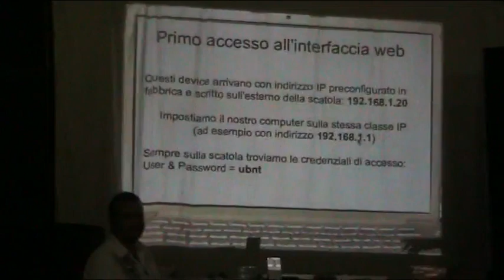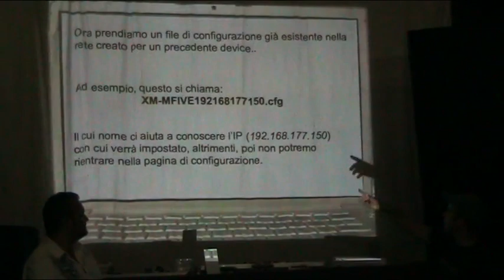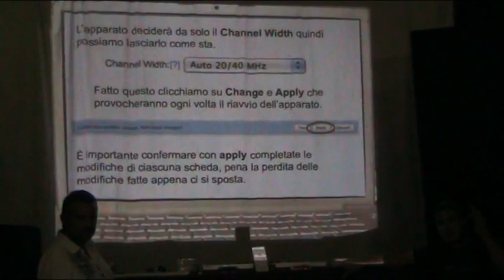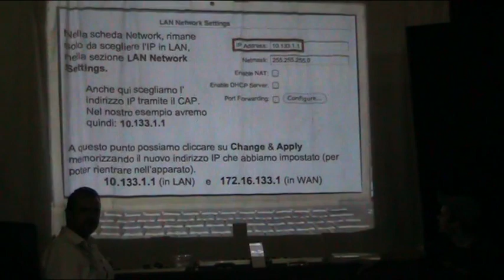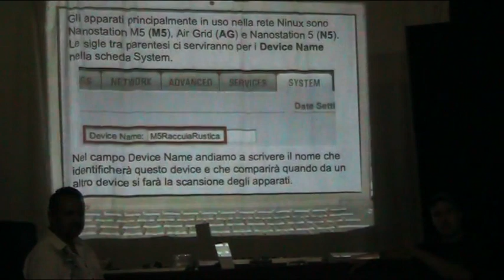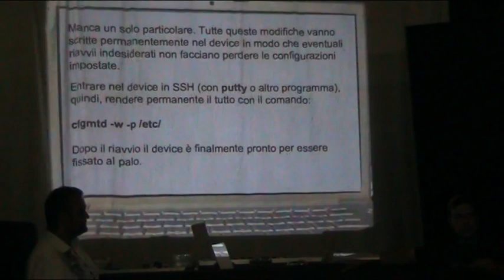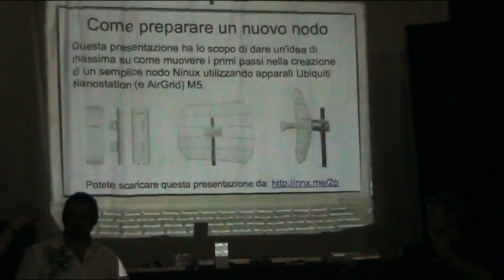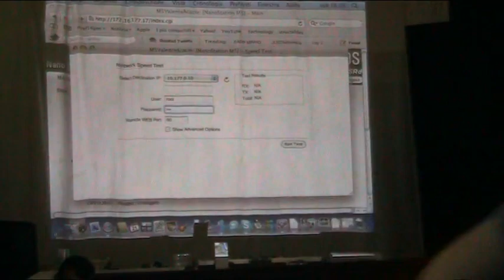Ninux Academy 2011 - Come flashare un nuovo nodo (by Fish & Hunter)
Ninux.org ha organizzato Sabato 21 Maggio 2011 presso i locali del CSOA Sans Papier, via Carlo Felice 69, la "Ninux Academy", un incontro per presentare la rete, condividere quanto si è imparato e porre le basi per un allargamento della rete.

Presentazioni e seminari sul progetto Ninux.org, come costruire il proprio nodo, come mantenerlo e vivere felici dentro la nostra rete :)